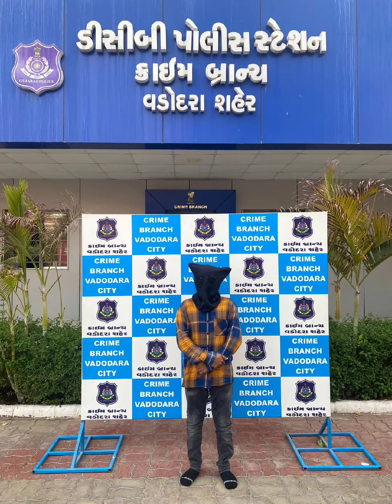સાજીદ ઉર્ફે ચંદુ ની હત્યાના ગુના મા વધુ 2 આરોપી ઝડપાયા,અત્યાર સુધી 4 આરોપી ની ધરપકડ કરવામા આવી